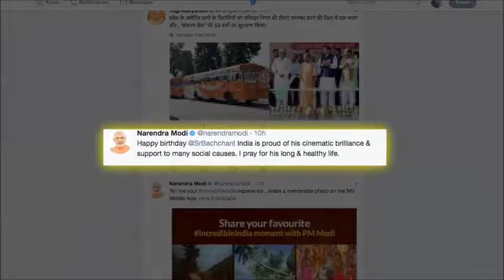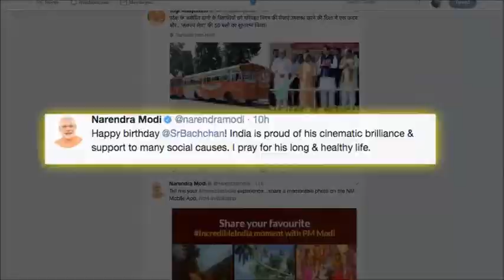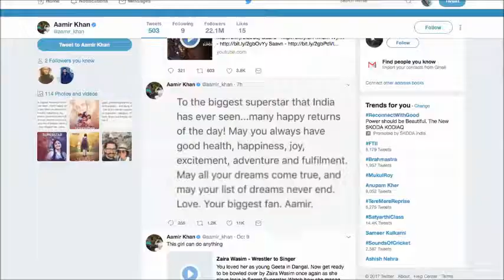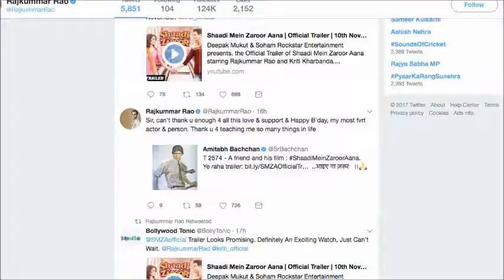Bollywood Shahenshah BIG B at 75 Happy Birthday all about nagpurinfo